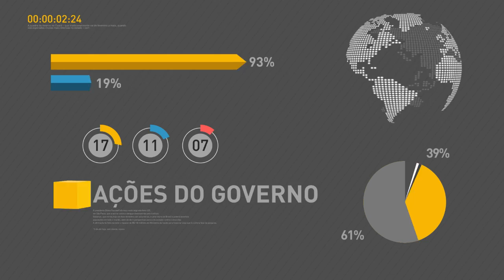Ministro da Transparência fala sobre acordos de leniência com empresas investigadas por corrupção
REPÓRTER NBR 18H - 02.06.16: Tomou posse, nesta quinta-feira (2), o novo ministro da Transparência, Fiscalização e Controle, Torquato Jardim. Em conversa com jornalistas, Jardim falou sobre acordos de leniência com empresas investigadas por corrupção. E mais: Michel Temer fala sobre apoio do Congresso Nacional ao aprovar projetos importantes, como a Desvinculação de Receitas da União (DRU). Veja também: Pedro Parente assume presidência da Petrobras.